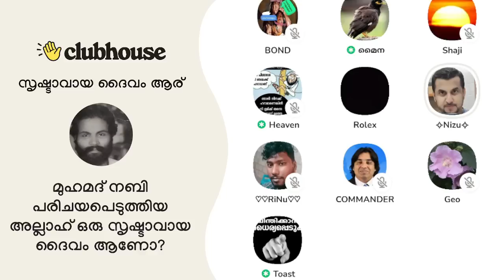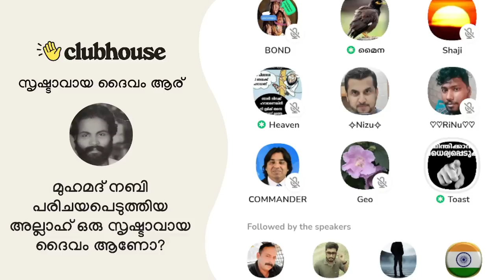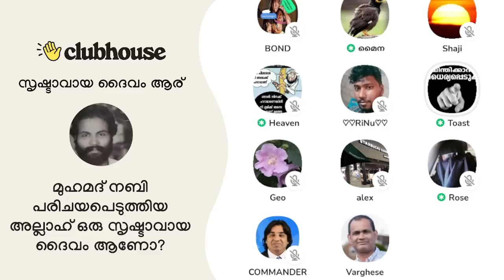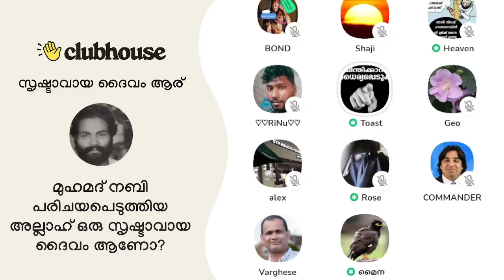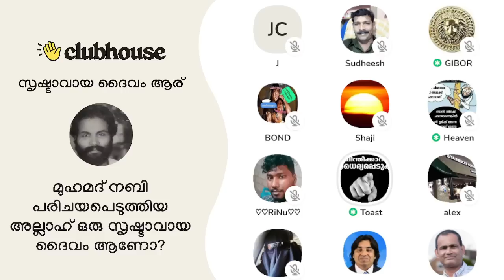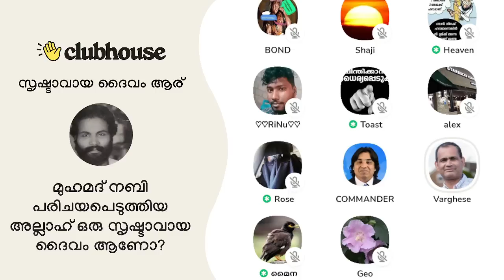റിബേക്ക 3 ആം വയസിലാണ് വിവാഹം കഴിച്ചതെന്ന് പറഞ്ഞതെ ഓർമ്മയുള്ളു... Toast Master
റിബേക്ക 3 ആം വയസിലാണ് വിവാഹം കഴിച്ചതെന്ന് പറഞ്ഞതെ ഓർമ്മയുള്ളു... പിന്നെ നടന്നത് Toast Master | Varghese Samuel | Gibor | Clubhouse Malayalam Discussion